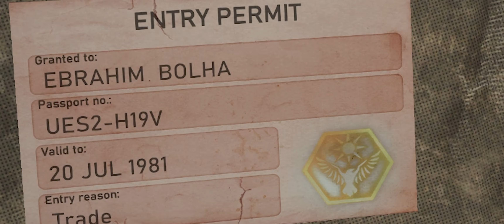Lets Play: Contraband Police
0:00 - Intro
1:11 - Day one (NFS Underground)
2:02 - First traveler
2:43 - Traveler two
3:31 - Traveler three
3:40 - Traveler four (IMPOSTER)
4:01 - My... Apartment???
4:20 - Day two
4:44 - Fresh Powder bro
5:35 - Sussy boi
6:10 - True homie
6:29 - Road trip!
8:21 - One time at Labor Camp
11:05 - Vlad the heavy arms dealer
13:15 - Police HQ
14:13 - Day three
14:44 - We gots da cargo
16:53 - Flower Power
19:27 - Mister Goat Man
20:20 - Cow Yun-Fat
21:09 - Day four
23:06 - The Chase
24:57 - New Orders
25:32 - The Shootout
25:55 - RIP
26:13 - Outro